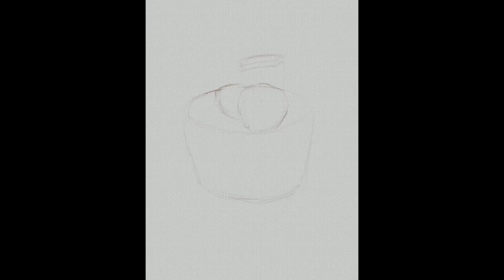1 minute speed dessert drawing - Mini Lemon Cheese Cake ipadpro procreate 171128b